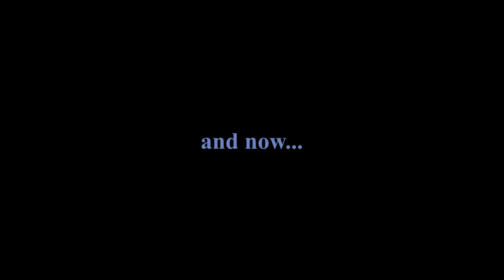Sharks and Manta rays - Liveaboard on MV Ari Queen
ESDC diving trip to Maldives 2020. Diving with sharks and manta rays during a one week dive safari in the Maldives. Dive sites in the South Male, Felidhu and Ari Atolls.

Note: the skill development course (SDC) mentioned in this video is not an official BSAC SDC, but just for fun. Please consider safe diving before attempting something similar.

Travel group: ESOC Scuba Diving Club - ESDC Scuba Diving Club e.V.
Travel dates: 29 February to 07 March 2020
Boat: MV Ari Queen, with its amazing crew and dive guides